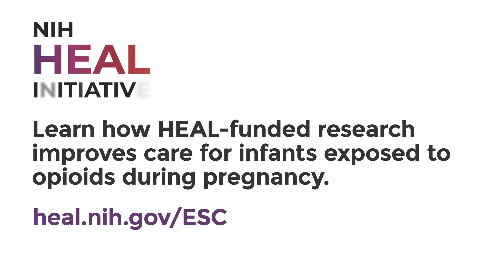The Eat, Sleep, Console Care Approach: Caring for Infants Exposed to Opioids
Infants who were exposed to opioids during pregnancy can be born with severe withdrawal symptoms, a condition known as neonatal opioid withdrawal syndrome, or NOWS.

As part of its efforts to find scientific solutions to the opioid crisis, the NIH HEAL Initiative® investigates ways to improve care of infants with NOWS. This research shows that a care approach called “Eat, Sleep, Console” (ESC) can help these infants get better with less need for opioid medications and go home from the hospital sooner.

Hear from the researchers on how ESC improves care and why it matters in helping to address the national opioid crisis.